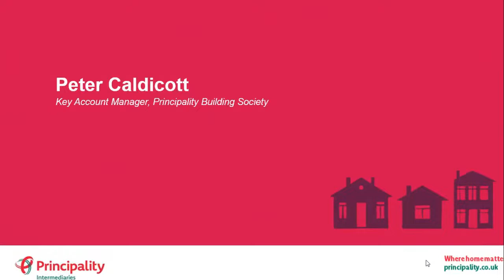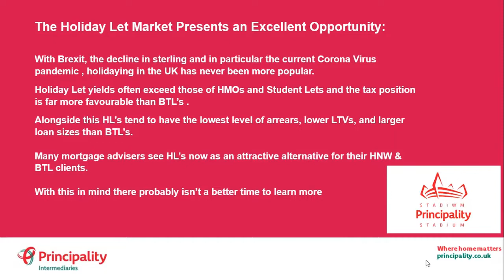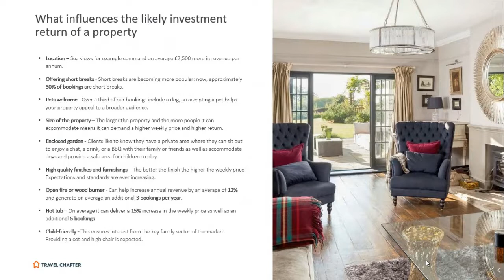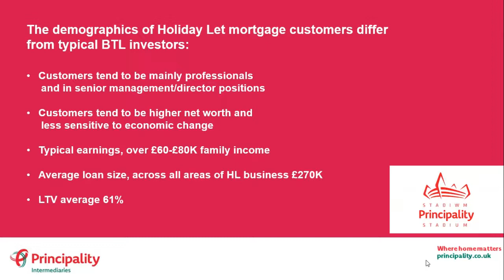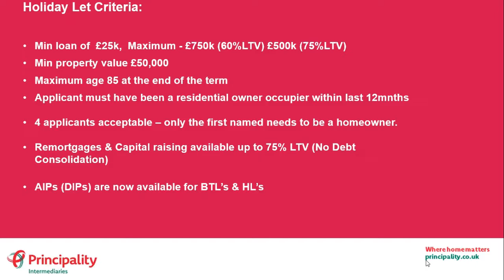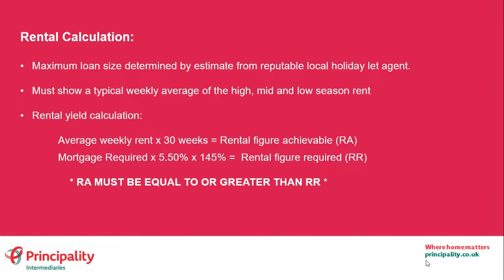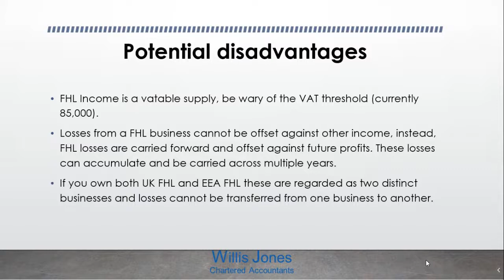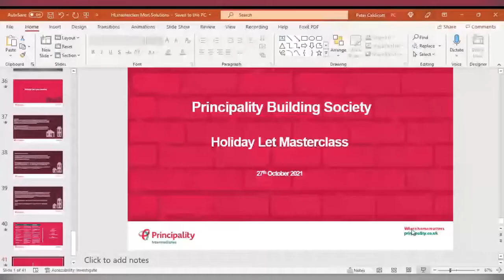Criteria Masterclass - Principality Building Society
In this masterclass, Principality Building Society discuss the growing opportunities within the holiday let space.